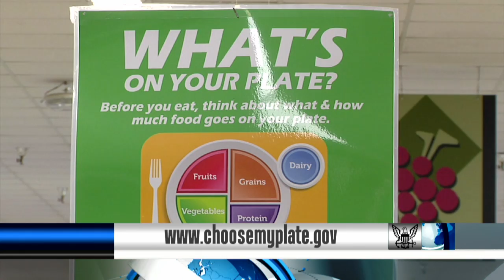Eating Right Helps Service Members Stay Fit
When it comes to staying fit, physical training is only half the battle. Eating the right food is equally important.